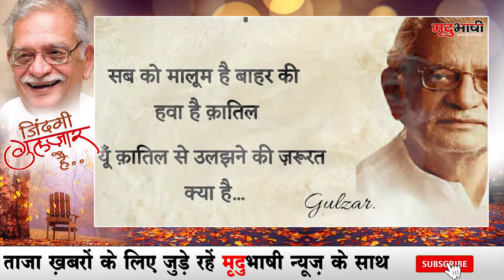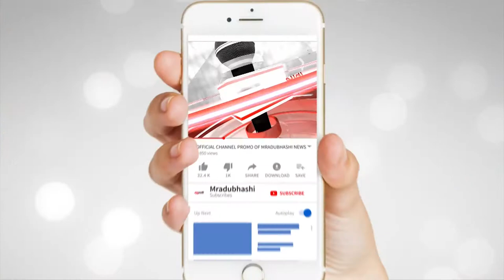मृदुभाषी विशेष | गुलज़ार साहब को क्यूँ कहते हैं गुलज़ार | देखिये जन्मदिन पर विशेष ज़िंदगी Gulzar है